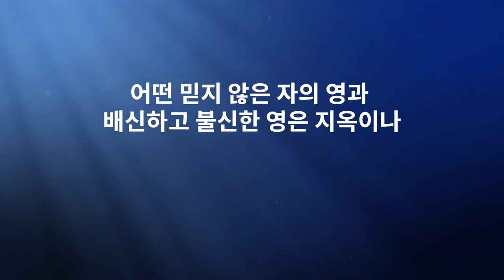JMS 새벽잠언말씀 정명석 목사 설교 기독교복음선교회 하나님께 사랑의 성공을 하려면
JMS 새벽잠언말씀 정명석 목사 설교 기독교복음선교회
하나님께 사랑의 성공을 하려면